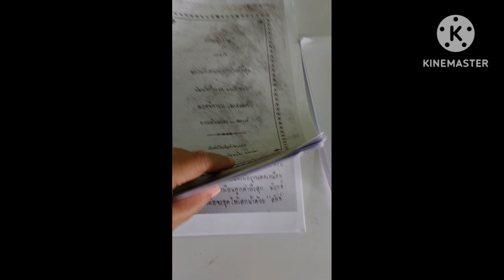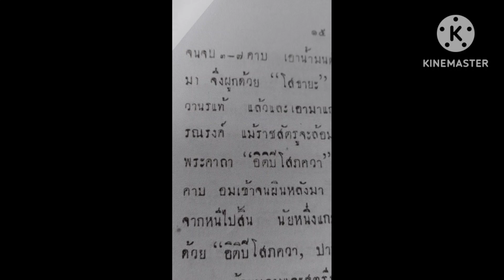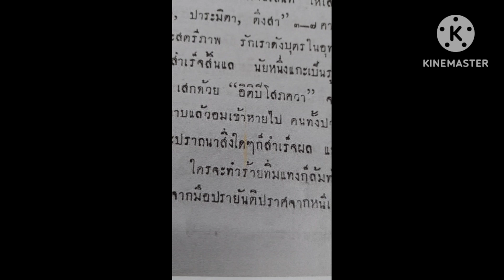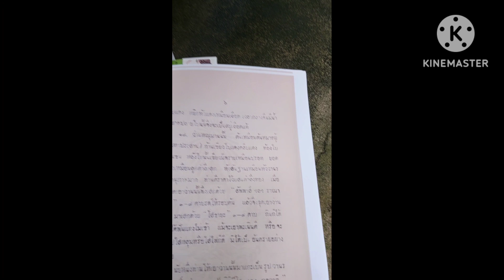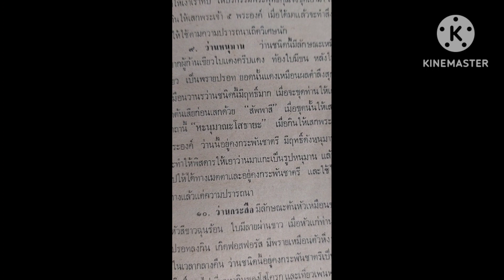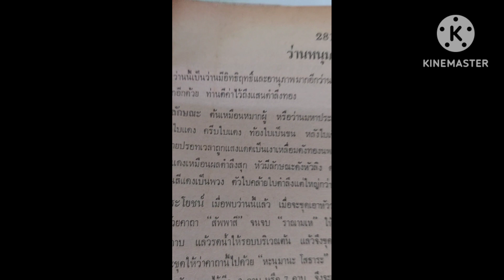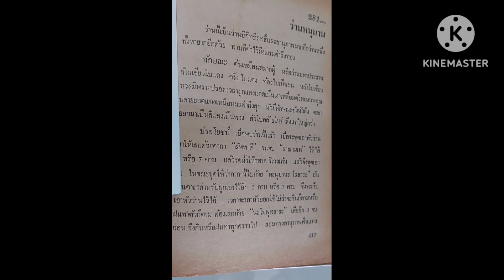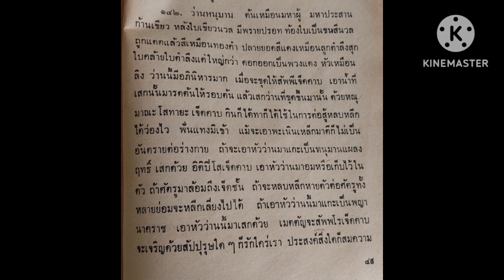ตอนที่ 35 ว่านหณุมาน เล่นว่าน อ่านตำรา